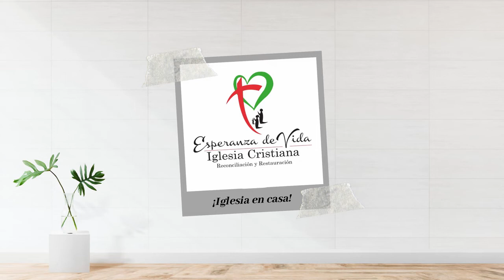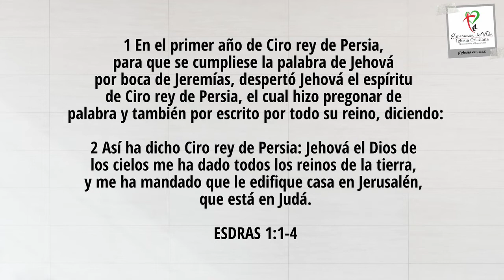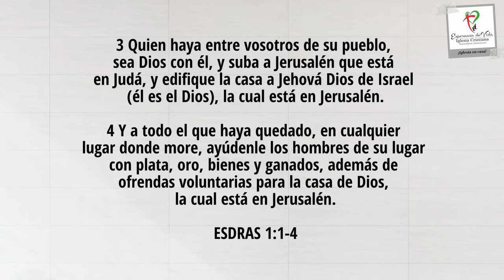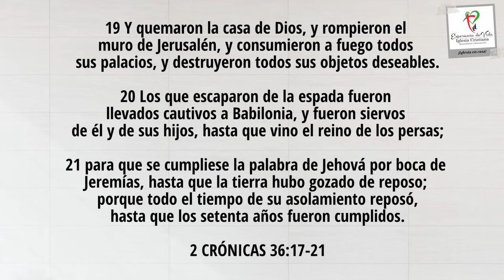Iglesia Esperanza de Vida - REGRESAR EL RETO- Culto miércoles 9 de septiembre de 2020